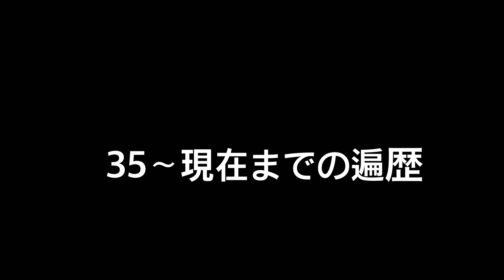＠Hide Masa.35〜50歳迄の遍歴❗️50歳の記念に作成しました😂